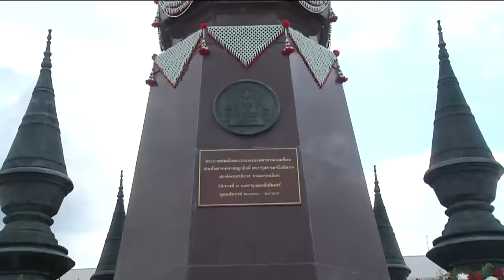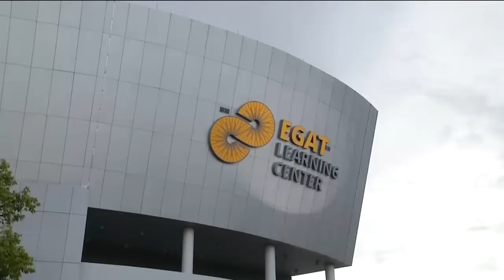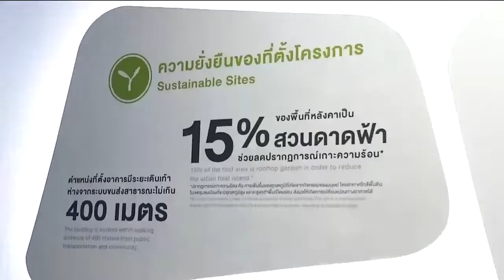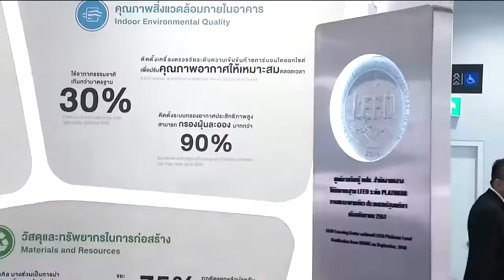ข่าวในพระราชสำนัก 9 มิ.ย. 62